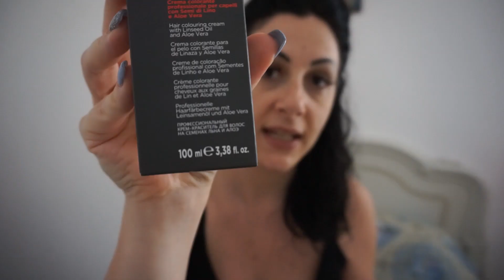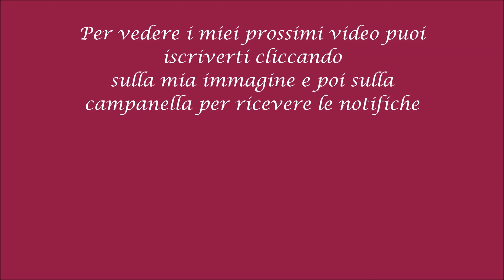Tinta Day Vlog Giugno 2020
Visita il mio Shop Amazon per scoprire la mia selezione di prodotti Beauty & Make Up